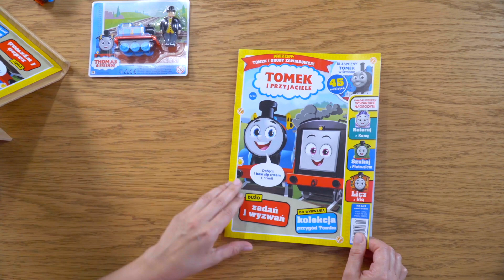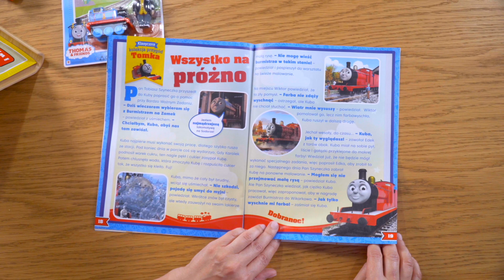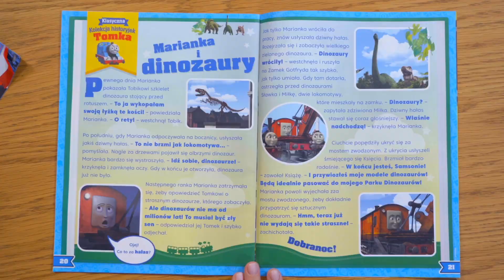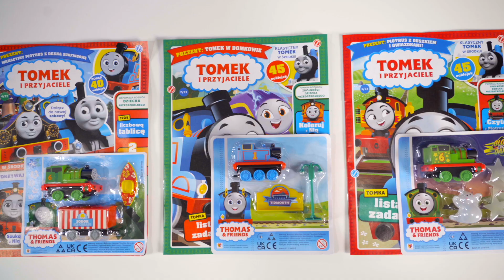Magazyn dla przedszkolaków - Tomek i Przyjaciele, Egmont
Film powstał we współpracy z firmą Egmont.